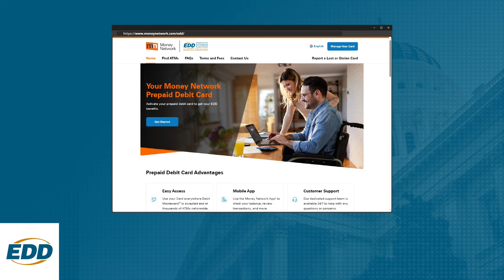Benefit Payments Now Issued on New Money Network Prepaid Debit Cards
As of February 15, 2024, benefit payments for unemployment, disability, and Paid Family Leave are now issued on to new Money Network prepaid debit cards.